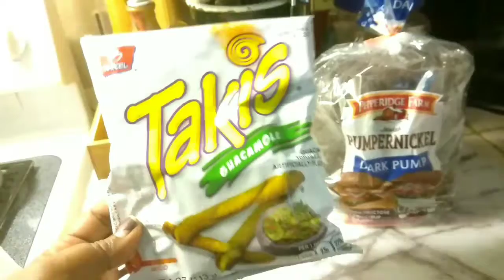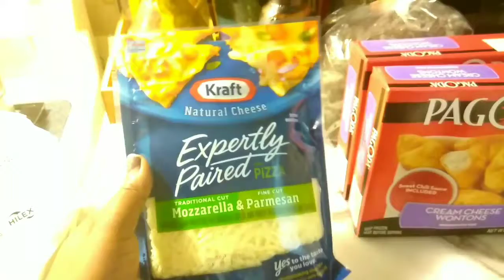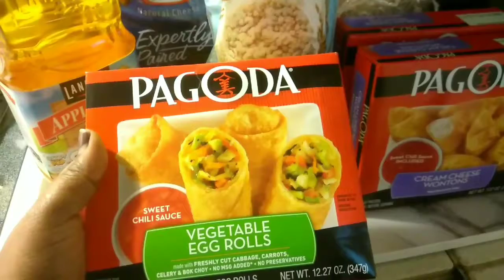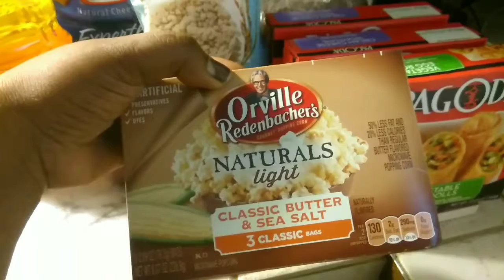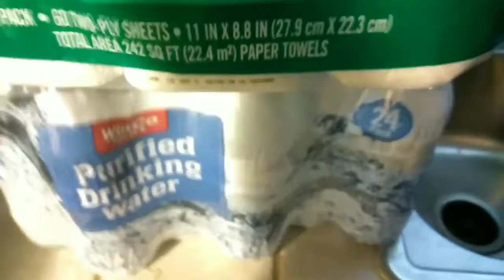WinCo FoodS Haul - Employee Owned Company